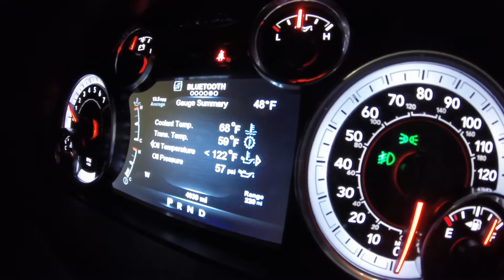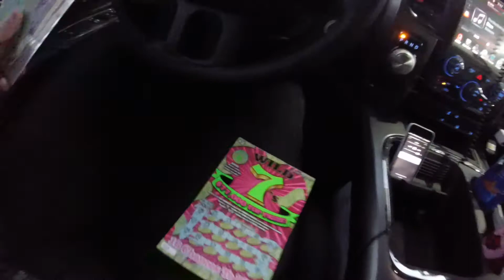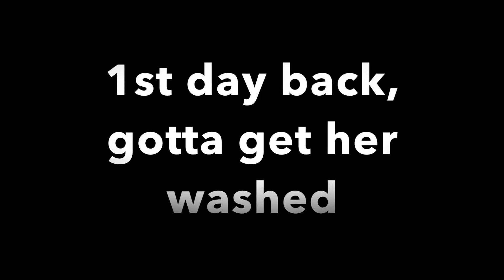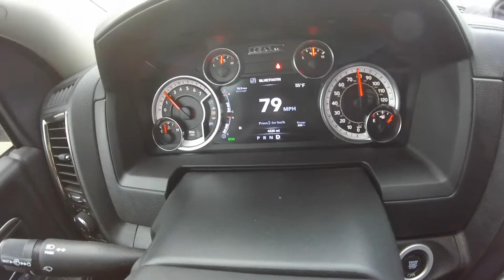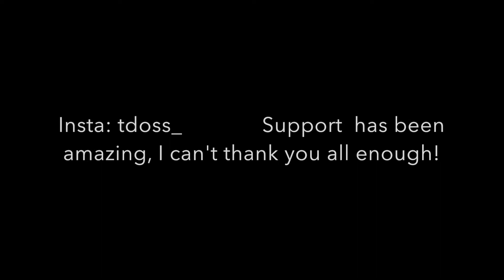THESE WHEELS WERE A NIGHTMARE! TRUCK UPDATE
What is going on to my auto family, shout out to everyone that supports the movement and is real.